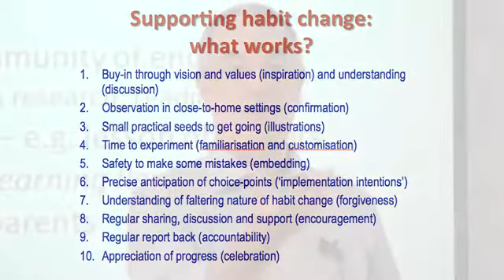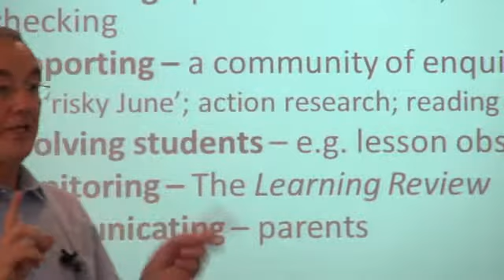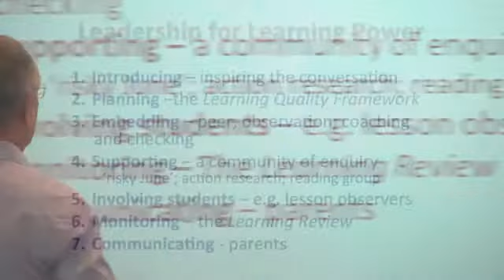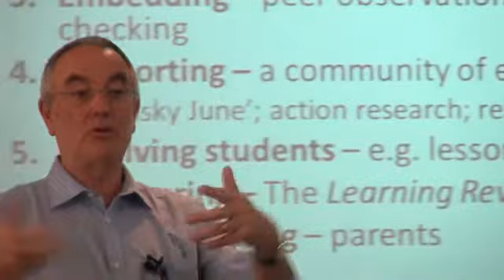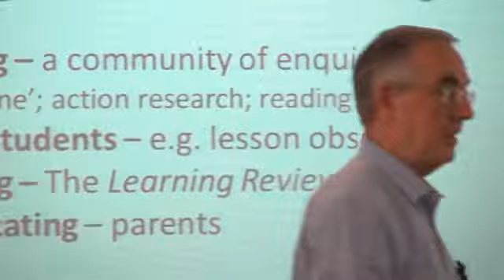Leadership for learning power: Head pedagogical coach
Your role as leader is to be head pedagogical coach to shift teachers' habits.  People change out of a mixture of pressure and support but don't muddle appraisal and judgment because people don't experiment when they're being judged.
Insist that every teacher tries something. Observe them teaching. Question them. Ensure there is peer observation and that teachers share and play with each other's ideas.